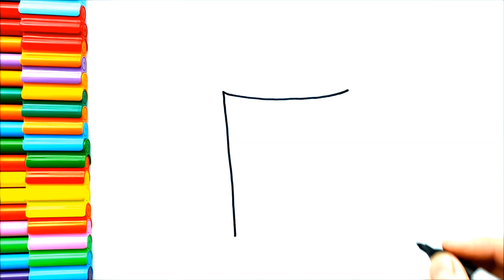Sevimli Portakal Suyu Bardağı Çizimi - Kolay Çizimler - Sevimli Bardak Çizimi